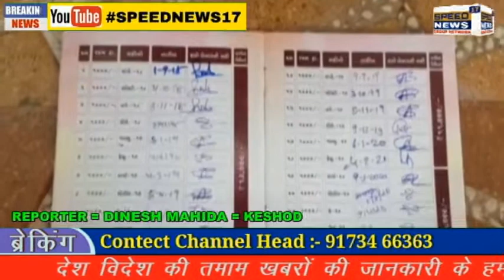KESHOD શ્રીજી ક્રેડીટ કો.સો.લી. શાખા દ્વારા ગ્રાહકો સાથે થઈ છેતરપિંડી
શ્રીજી ક્રેડીટ કો.સો.લી. શાખા દ્વારા ગ્રાહકો સાથે થઈ છેતરપિંડી
ટુ વ્હીલ આપવાની લાલચે કરી ગ્રાહકો સાથે છેતરપિંડી
ગ્રાહકો દર મહીને એક હજારનો હપ્તો ભરતા મુદત પુરી થતાં શાખાનુ થયું ઉઠમણું
ગ્રાહકોએ નોંધાવી પોલીસ ફરીયાદ
શ્રીજી ક્રેડીટ કો.સો.લી. કેશોદ બ્રાંચ કમ એજન્ટ તથા હેડ ઓફિસ મેનેજર વિરુદ્ધ નોંધાવી પોલીસ ફરીયાદ
અસંખ્ય ગ્રાહકો સાથે છેતરપિંડી થઈ હોવાનું બહાર આવે તેવી શક્યતા
પોલીસે ફરીયાદના આધારે તપાસ હાથ ધરી